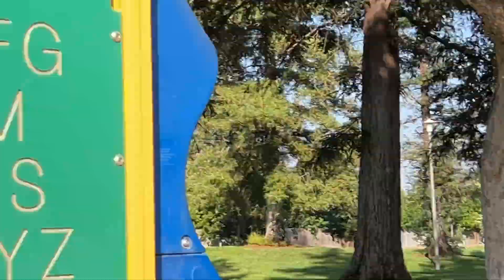США 🇺🇸 ДЕТСКИЙ СПОРТИВНЫЙ КЛУБ